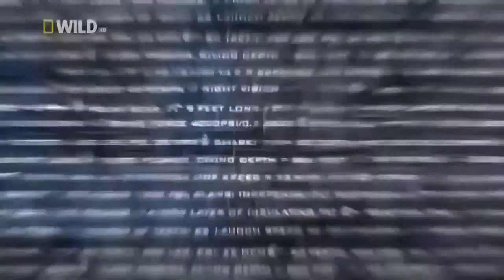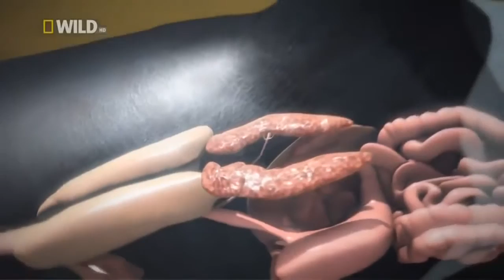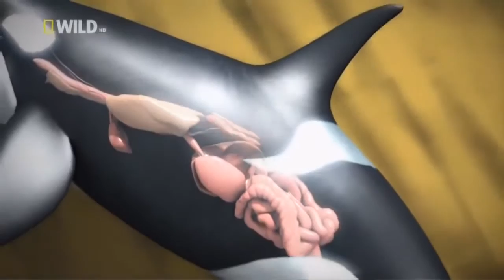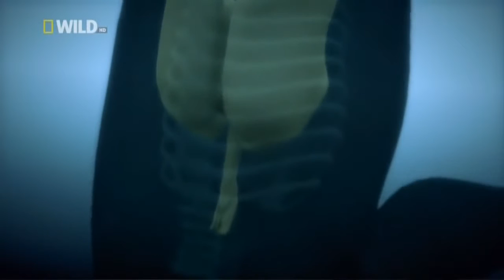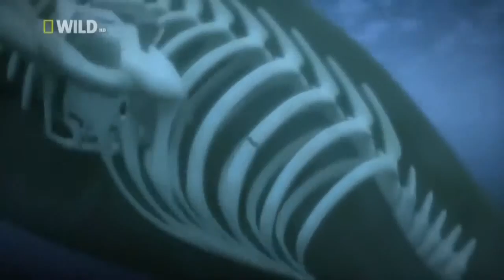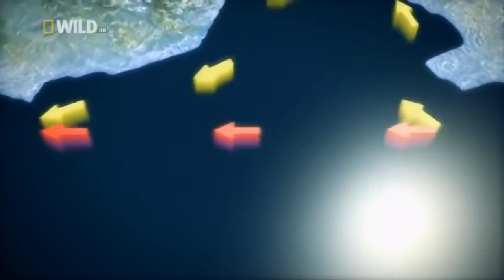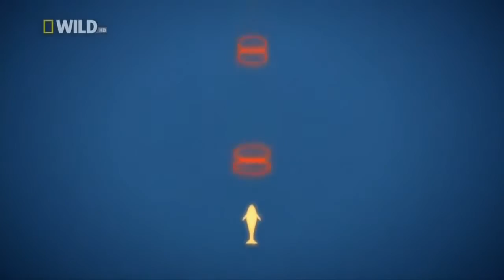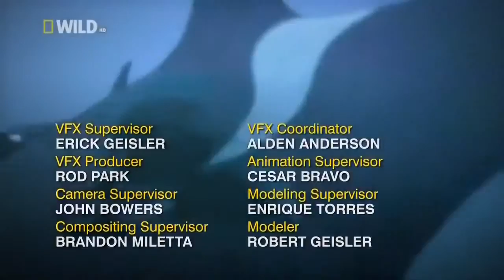Суперхищники — Касатка Документальные фильмы Nat Geo Wild HD